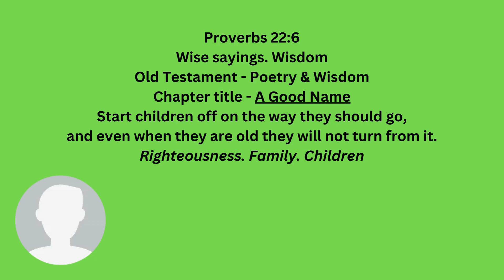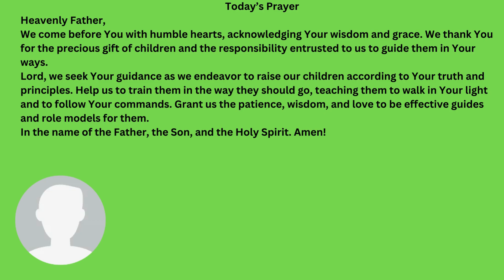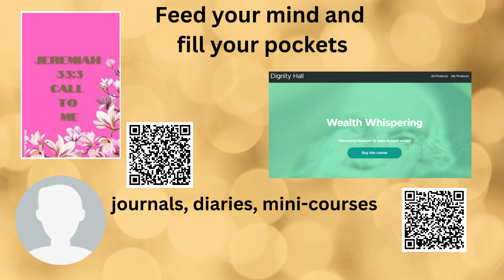September 6, 2024 Scripture - A Prayer to be Good Parents - Proverbs 22:6